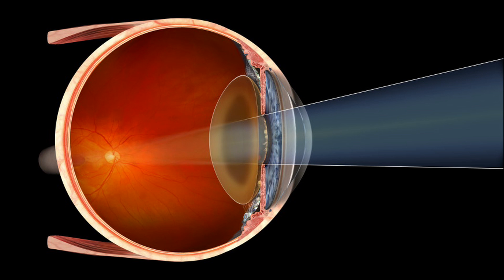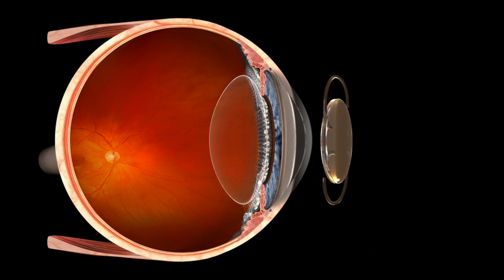Cataracts - CRM Group Marketing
Commercial we did for one of our clients in Utah.